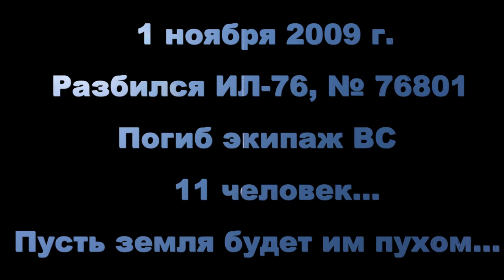Посвящается погибшему экипажу ВС ИЛ-76... Вечная память...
Я люблю снимать на GoPro и поэтому основная часть моих видосов связана с экстримом которая так или иначе пересекается с моей работой! Я живу в жопе мира, причём в прямом и переносном смысле этого слова, в столице алмазного края,  (да знаю что звучит пафосно но это так) Мирный небольшой городок в Якутии.

I love to shoot on GoPro and therefore the bulk of my vidos is related to extreme sports that somehow overlap with my work! I live in the ass of the world, and in the literal and figurative sense of the word, in the capital of the diamond region (yes I know what sounds pathetic but it is) A peaceful small town in Yakutia.
I try to make good content, I hope you enjoy it!